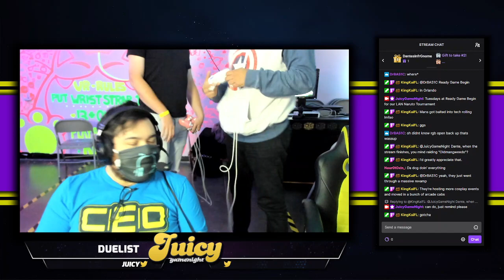Super Naruto Clash of Ninja 4 tournament (ft. Shino, Lee, Hinata, OTK Naruto, Neji, Ino) - JRGB #36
0:00 Meowmix (Ino) vs Techdecker (Shino) - Winners Semifinals
7:25 The Fix (Rock Lee) vs Snoogans (Shino), Hinata - Winners Semifinals
13:47 Meowmix (Kiba) vs The Fix (Rock Lee) - Winners Finals
21:27 TechDecker (Shino/Tsunade) vs Snoogans (OTK Naruto) - Losers Semifinals
27:17 The Fix (Rock Lee/Kimimaro) vs Snoogans (OTK Naruto) - Losers Finals
34:37 Meowmix (Kiba/Ino) vs Snoogans (OTK Naruto/Hinata/Neji) - Grand Finals